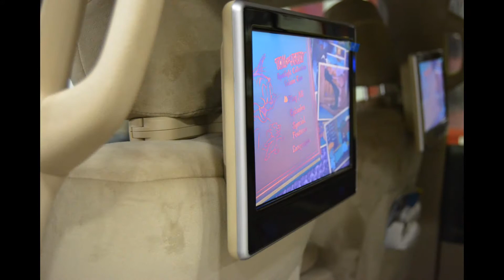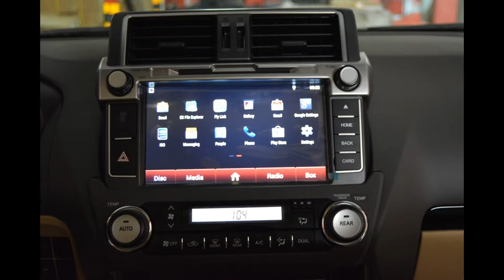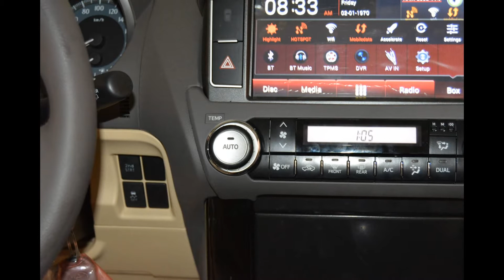FLYAUDIO TOYOTA PRADO ANDROID NAVIGATION SCREEN